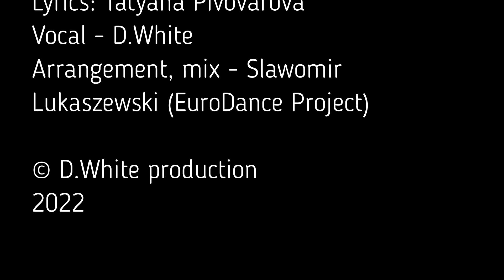D.White - Strength (Teaser). New ITALO Disco, Premiere on Jule 28, Euro Dance, Euro Disco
D.White - "Strength"
Lyrics: Tatyana Pivovarova
Arrangement, mix - Slawomir Lukaszewski (EuroDance Project)
The premiere of the song on Jule 21, 2022